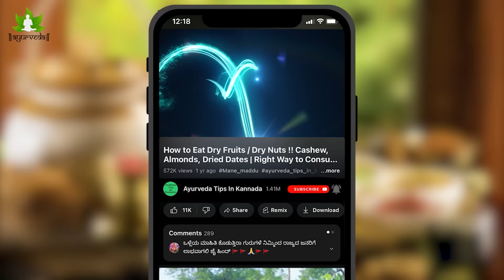ಕಣ್ಣಿನ ದೃಷ್ಟಿ ಹೆಚ್ಚಿಸಲು | ಕಣ್ಣಿನ ಸಮಸ್ಯೆಗಳಿಗೆ ಪರಿಹಾರ | Top 5 Foods for Eye Health and Vision Kannada